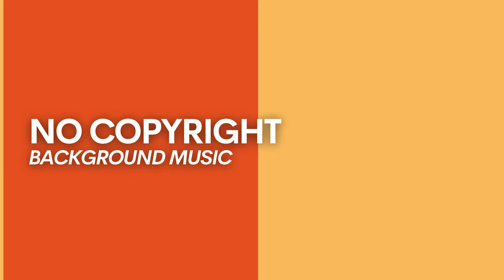How Lofi Became the Go To Podcast Intro Music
Podcast Intro Music - Lofi Background Music No Copyright Vlog Hip Hop Royalty
Looking for the perfect intro music for your podcast? This lofi hip hop track is the ideal background music for your podcast intro, with no copyright restrictions.